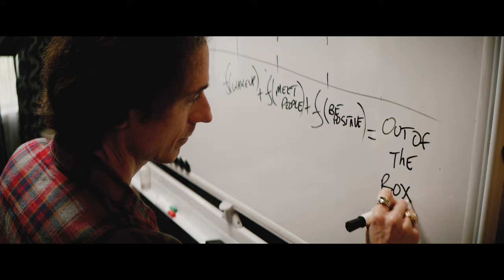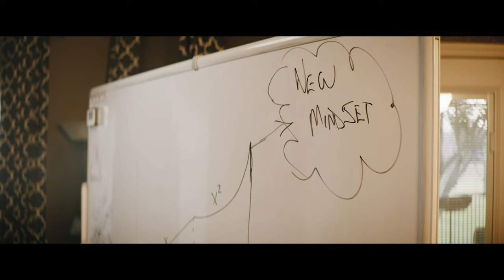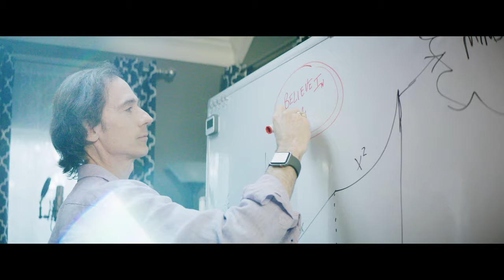Boundary Layer Official Video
The Boundary Layer (title track) Official Video from the upcoming Boundary Layer album.

Lyrics - “Boundary Layer”

Pushing at the super sonic speed
I can see what I need
Soaring faster and higher
breaking through I believe in me

We find limits when we’re young
Slowing down before we’ve begun
They told me that I was too small (and that)
and-that-I didn’t look like them at all

Somehow I found my way
It took more effort every single day
Where can I find the strength in me
To break my boundaries and make me see

Get a job and find a life
Listen to eve-ry-ones Advice
They tell me I’m too old to change
and that I don't think like them

I know my own way
Working hard I will have a say

Bring some love along the way
Keep my humble mind in play
Boundary layers are just a test, they
Give the strength to be my best

Create my limits on my own
Choices are my cornerstone

Make my world a lifted way
Strive for that every day

Bring my circle up with me Feel love and loyalty
boundary layers are just a test, They give the strength
to be my best

We all have struggled with boundary's being imposed on us throughout our lives based on external (and internal) reasons.  You're not all enough, or smart enough, or you don't think like someone else.  It really makes it difficult to become the person you would naturally be.  Boundary Layer is also a fluid dynamics term about particles approaching a surface and slowing down in the "boundary layer" before finding a new direction to travel.  My hope is the song reminds me and others who listen to become aware of any artificial boundaries in our lives and find a way to push through into smoother air and a new direction.

Special thanks to:
@edgewatermusicgroup for an awesome experience in the Studio.  Derek Hames (aka @thebeardedproducer) was a pleasure to work with.
The Band - @markriddell (bass), @isaisgil (drums) @kevinyont, @chrswinters BGV's @brianprice (drums) @mateogomez_ (guitar)

Song - Boundary Layer
Artist - Mark Winters
Album - Boundary Layer
The Orchard Music (on behalf of Edgewater Music Group)